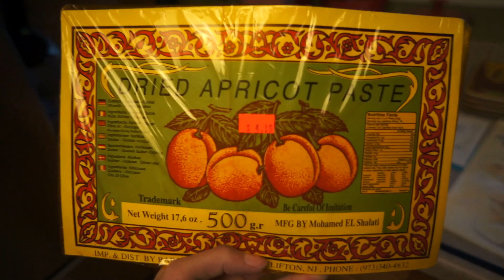GET WELL SABRINA'S MOM!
Everyone tell Sabrina's mom Laurie to get well! (same name as DJ's mom lol)